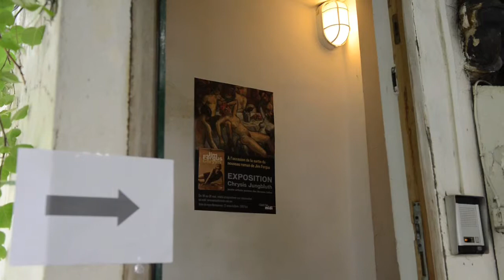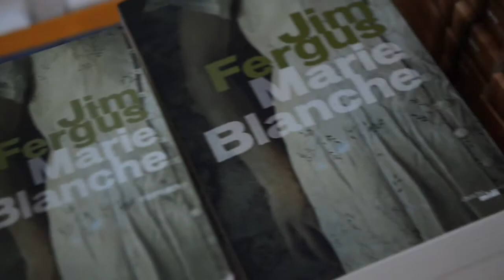Jim Fergus: Art Opening, "Chrysis," Paris, May 15, 2013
In conjunction with the publication of my novel "Chrysis" in France in May of 2013, an Art exhibit was held at the Museum of Montparnasse (May 15-June 1, 2013) displaying the paintings of Chrysis Jungbluth, the protagonist of the novel, and an actual French woman artist of the 1920s. "Chrysis" was published in the U.S. in Nov. of 2013 with the title "The Memory of Love." (Both the French and American editions are available on amazon.com and at independent bookstores in both countries.)

In the course of my research for the book, I collected all of the works displayed in this show, as well as the photographs of Chrysis and her family, which are also seen in this video.The novel itself was inspired by a very personal chain of events in my own life, and both the exhibit and the video were labors of love, unpaid, and undertaken simply to honor and bring back to life the work of a very talented and largely forgotten young painter of that incredibly vibrant era in the Paris art world.
The opening was a great success and very well attended. I hope you enjoy this little video. Thank you.
Jim Fergus